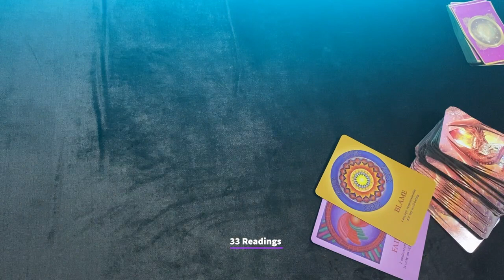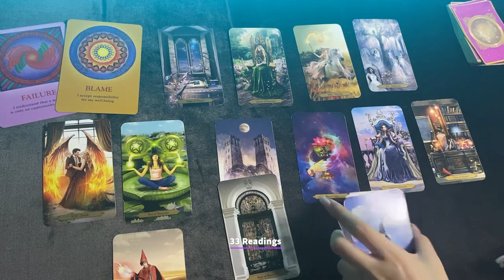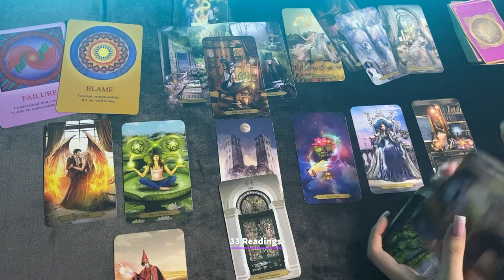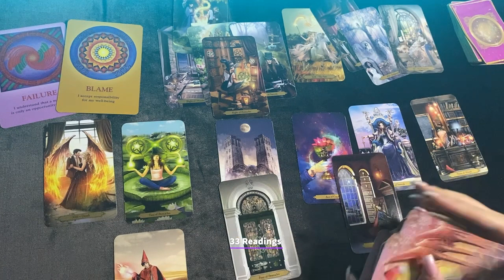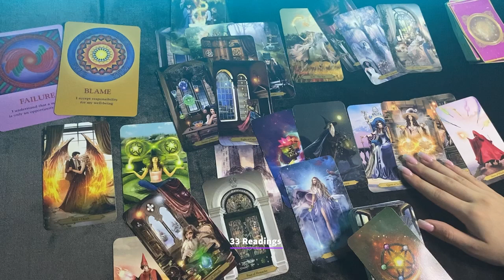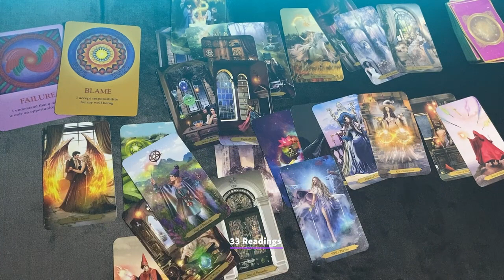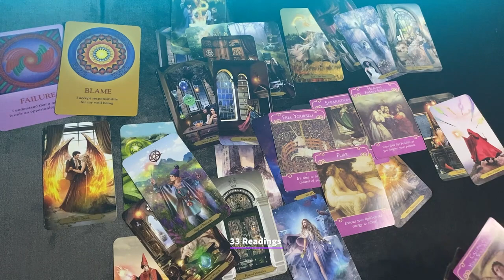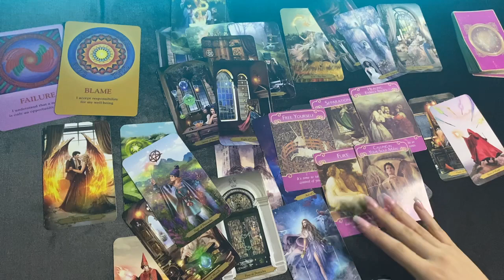SAGITTARIUS-THINGS WILL TAKE AN INTERESTING TURN VERY SOON SAGITTARIUS BUT THERE ARE SOME ISSUES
SAGITTARIUS NOVEMBER 1-10 HOW DO THEY FEEL? OUTCOME ADVICE LOVE NOTES GUIDANCE LOVE NOTES